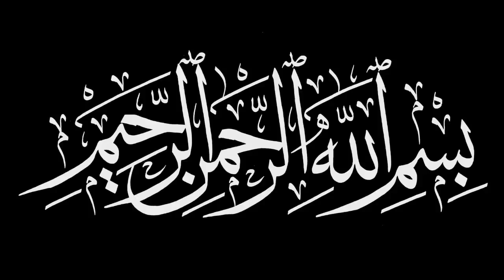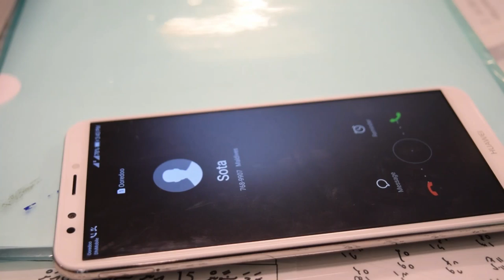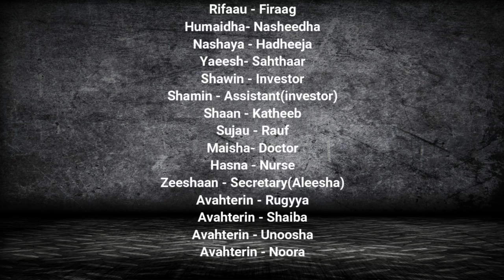Maafu Nulibunas - Thakurufaanu House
This teledrama was directed and acted by the students of Thakurufaanu House.